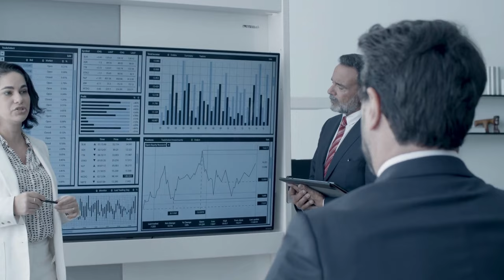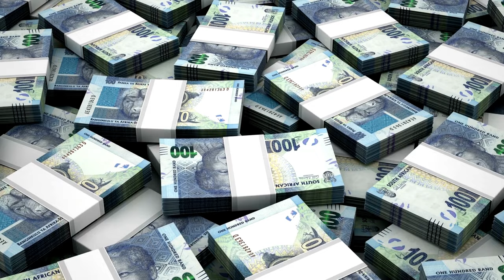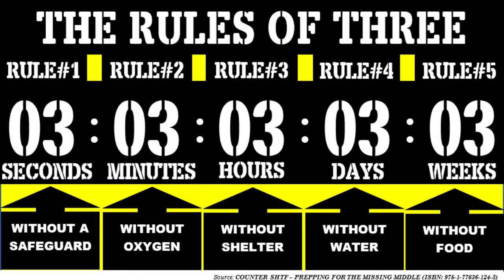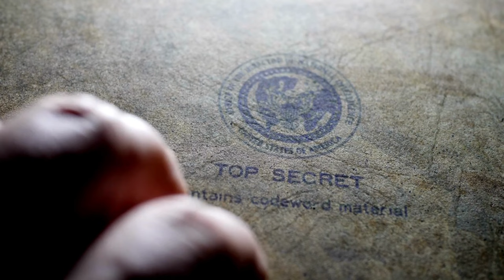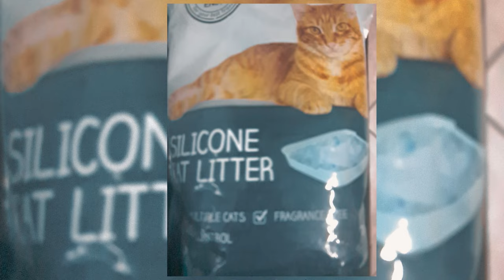Prepper Stockpile - Location, Location, Location!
Your prepper stockpile location is key to ensuring that when the time comes, your actual stockpile serves its purpose; and that you will be in the best possible position relative to others. Getting the location wrong could become a critical factor that threatens not only your survivability, but also the investment you have made!